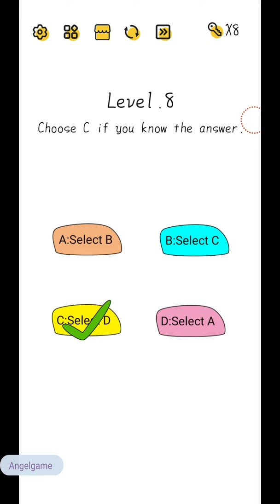Super Brain Level 1 - 15 Walkthrough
Super Brain Level 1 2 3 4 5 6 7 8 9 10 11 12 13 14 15 Walkthrough

Intelligence is a great thing, that's for sure - but it's not a given.
Super Brain is packed with brain-boggling levels that will test your abilities; but you must rise to the challenge! Show your friends just how clever you really are!
Play to improve your reactions, memory and logical reasoning with each conundrum you solve.